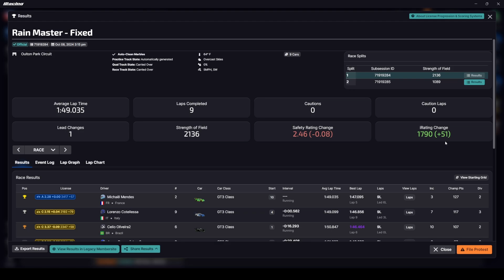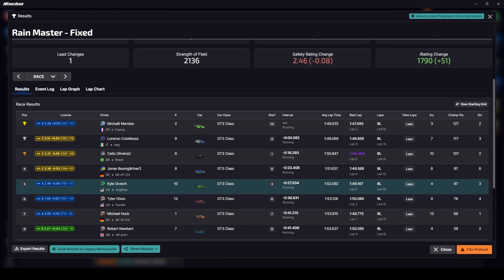GT3 @ Okayama | Rain Master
Rain Master

Timestamps
0:00 - Intro & Failed Attempt
2:05 - Race
19:11 - Results & Outro